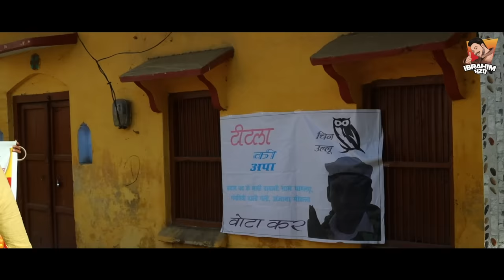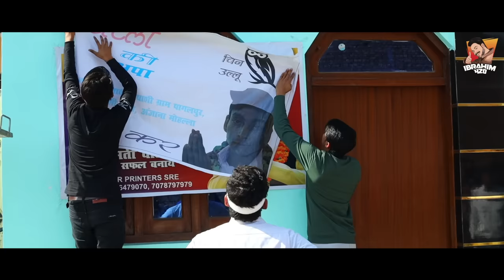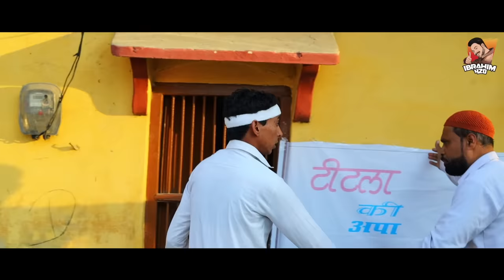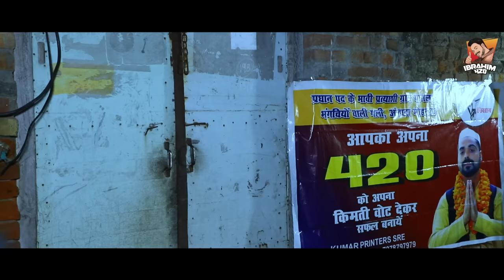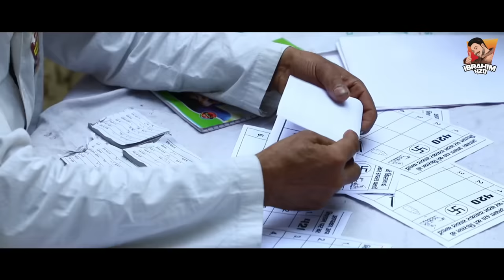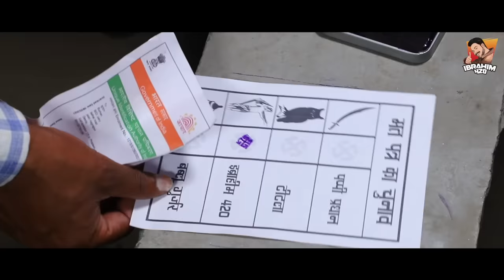He Bhagwan Bana De Prdhan | 420 Ki Prdhann | ibrahim 420 | ibrahim420newvideo|election ki video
नमस्कार / आदाब / सत श्री अकाल
इस वीडियो में काम करने वाले सभी पात्र काल्पनिक हैं।
इस वीडियो का उद्देश्य किसी भी धर्म या संगठन को कोई ठेस पहुँचना नही है। यह वीडियो सिर्फ मनोरंजन के लिए है। इसका किसी व्यक्ति विशेष से कोई लेना देना नही है। इस वीडियो में हमने प्रधानी के इलेक्शन में होने वाली घटनाओं को हास्य के रूप दिया है।

​Namaskar / Adab / Sat Shree Akal​
All the characters working in this video are fictional.The purpose of this video is not to hurt any religion or organization.​​ This video is just for entertainment. It has nothing to do with any particular person. In this video, we have given a sense of humor to the happenings in Pardhani election.

Starring:
Ibrahim 420,Shahnwaj Pappi,Shanu Siddiqi,Anwar Pathaan,Bhuran Gada,Badri Babba,Meherbaan,Shikhar Yadav,Ashif Gada 420,Faisal,Raja

Video&Music:
Camera - Punkaj Teza & Team,Anas Ahmad

Direction - Ibrahim 420

Video Editing & VFX - Shikhar Yadav, Ibrahim 420
Sound - Ibrahim 420,Shikhar Yadav
Thumbnail design By - ibrahim 420 , Shikhar Yadav and Misbah UL Haq

Also Follow On Us👇
Ibrahim420

Do mails only related to business.

ibrahim 420 ki video
pradhani ki video nai
aashif gada 420
aasif gada 420
cobra 420
anamta hasan vlog
team 420 new video
pencho the resort biharigarh
comedy video